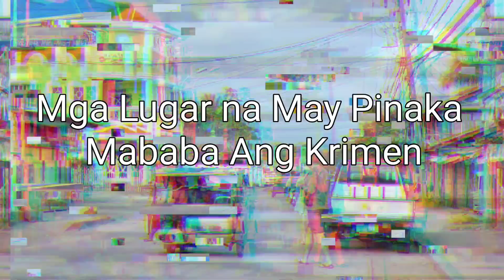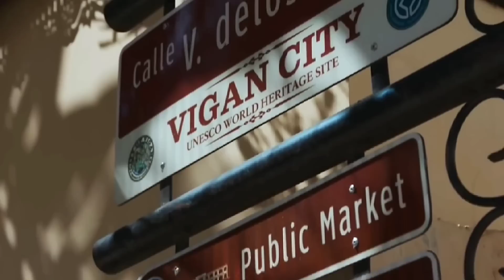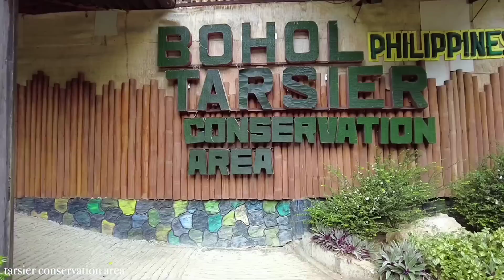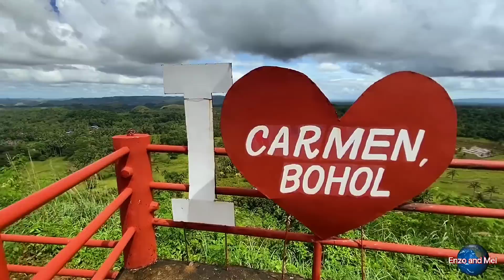Mga Lugar na may Pinaka Mababang Krimen